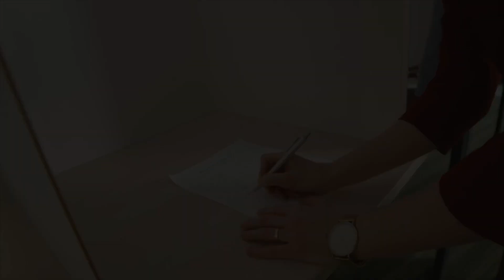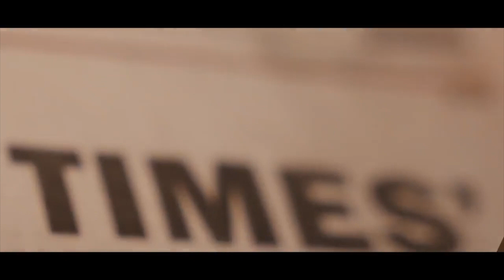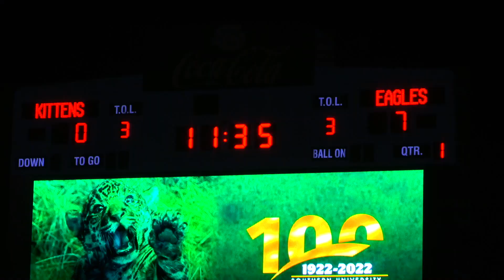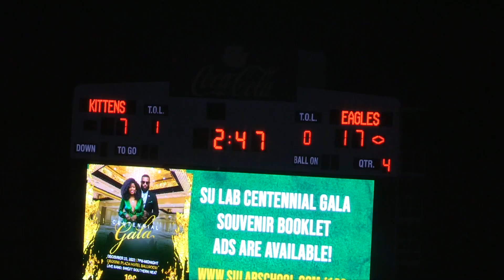Friday Night Flows with Johnny Hu$tle Season 2 Episode 9 Extended Version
It's all about the FLOw when Johnny chops it up with Flo Darese about battle rap, new music, his influences, and more. Plus JK recaps the SU Lab vs Vermillion Catholic game. and 🔥 videos from Dylan Cage, Headband Beezy, and more.